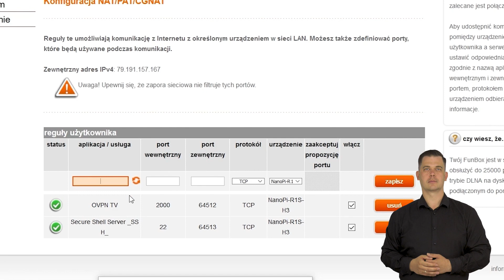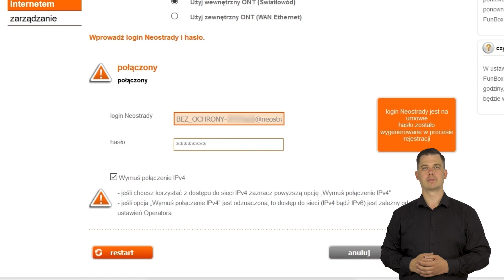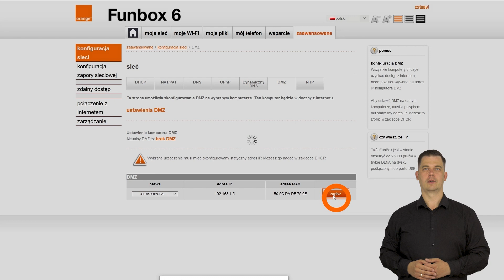💡 ORANGE EKSPERT - 👉 Przekierowanie portów w Funbox – przekierowanie portów i DMZ– część 2 - PJM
Nie wiesz jak przekierować porty w Funboxie? Zobacz nasz film.